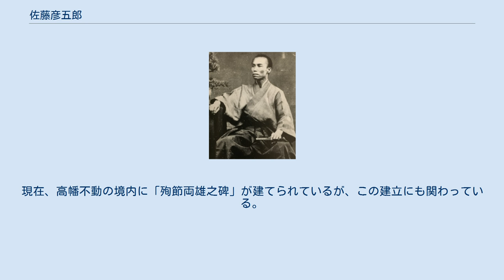佐藤彦五郎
佐藤彦五郎 佐藤彦五郎家跡 日野宿本陣 墓所　大昌寺 佐藤 彦五郎（さとう ひこごろう、文政10年9月25日（1827年11月14日） - 明治35年（1902年）9月17日）は、日本の村役人（名主）。
下佐藤家当主で、日野宿組合名主。
江戸幕府の京都警備組織である新選組の後援者で、多摩地域の指導者。
初代南多摩郡長。
雅号は春日庵盛車。
明治維新後は俊正を名乗る。
 文政10年（1827年）、武蔵国多摩郡日野宿で生まれる。
父は半次郎。
母はまさ。
長男であった彦五郎は11歳で祖父の10代彦右衛門から日野本郷名主、日野宿問屋役、日野組合村寄場名主を継ぐ。
 弘化2年（1845年）、石田村の土方歳三（のちの新選組副長）の姉で従妹にあたるとくと結婚。
嘉永2年1月18日（1849年2月10日）、日野宿を焼く大火・染っ火事にみまわた際、盗人によって母親が眼前で斬殺されるのを見て武芸の必要性を感じ、嘉永3年（1850年）に天然理心流3代目宗家・近藤周助の門人となる。
自邸東側の一角に日野宿では初となる出稽古用の道場を設け、後の新選組の母体となる近藤勇、土方歳三、沖田総司らが出稽古に訪れていた（後日、長屋門に再建された道場とは別物である）。
安政2年9月20日（1855年2月10日）に小野路村組合の寄場名主・小島鹿之助が近藤と義兄弟の杯を交わしたことに影響され、同じく近藤と義兄弟の杯を交わしている。
 文久3年（1863年）に近藤らが幕府が募集した浪士組に参加して上洛すると、彦五郎は近藤らに支援を続け、のちに新選組となったあとでも書簡など親交は続き上方情勢が逐次伝えられたことは多摩地方の地域指導者の政治意識にも影響しているとも指摘される。
たとえば、土方が京都から上田村（かみだむら。現在の東京都日野市上田）の親戚に書き送った手紙には「委細は彦五郎さんに聞いてくれ」と書いたものが遺されている。
資金面など何かにつけ佐藤家とは手紙のやり取りをし、頼みとしていたことが窺われる。
また、近藤の上京後、天然理心流当主の空白期間を穴埋めすべく多摩近在の道場まで出張稽古を行っている。
 なお、文久3年（1863年）は多摩地方で農兵の取立てが行われ、日野宿組合を中心に農兵隊が編成された。
特に慶応2年（1866年）の武州一揆鎮圧や八王子壷伊勢屋での薩摩浪士捕縛などで活躍している。
 慶応4年（1868年）3月、鳥羽・伏見の戦いに敗れ江戸に戻ってきた近藤たちを迎え彦五郎は春日盛と称し、農兵隊（春日隊）を組織し甲陽鎮撫隊に加わった。
しかし甲州勝沼の戦いに敗れて帰郷すると地縁を頼り潜伏し官軍の追及から逃れて身を隠れたが翌月、日野宿有志の歎願により公職に復帰した。
 明治維新（多摩地方では「瓦解」）後は小島らと共に近藤らの新選組隊士の復権と顕彰に尽力した。
現在、高幡不動の境内に「殉節両雄之碑」が建てられているが、この建立にも関わっている。
明治5年（1872年）、名を俊正と改め、明治11年（1878年）、郡区町村編制法により多摩郡が東西南北に分けられたとき初代南多摩郡長となっている。
享年76。
 彦五郎は俳句を趣味としていた。
春日庵盛車という雅号を持つ。